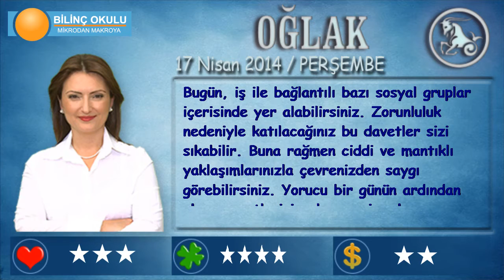OĞLAK Burcu, GÜNLÜK Astroloji Yorumu,17 NİSAN 2014, Astrolog DEMET BALTACI Bilinç Okulu